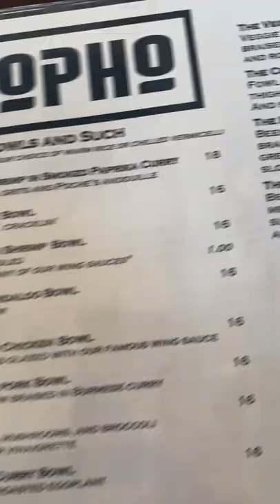Vietnamese Food In New Orleans